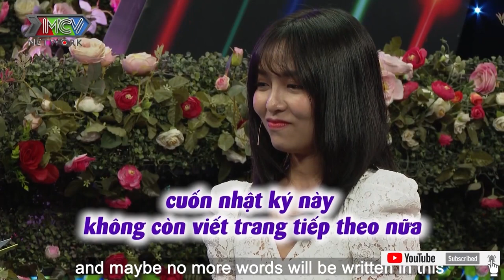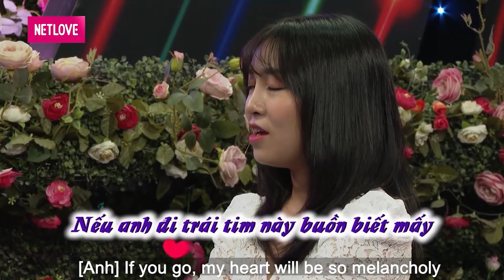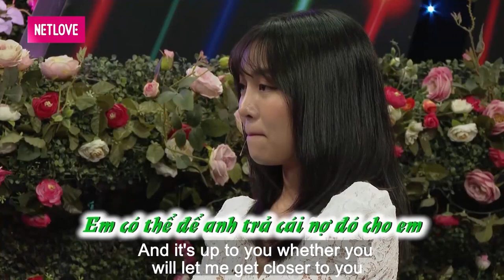ANH HƠI THẤP trai trưởng phòng DỞ KHÓC DỞ CƯỜI thả thính chinh phục HOTGIRL cực xinh